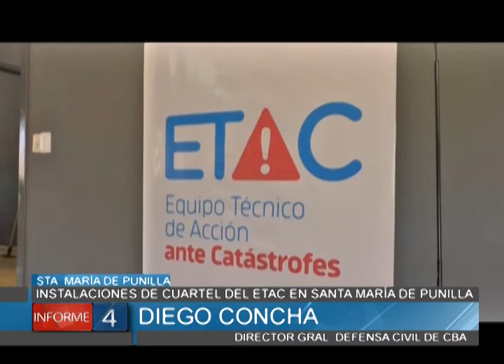INSTALACIONES DE CUARTEL DEL ETAC EN SANTA MARÍA DE PUNILLA